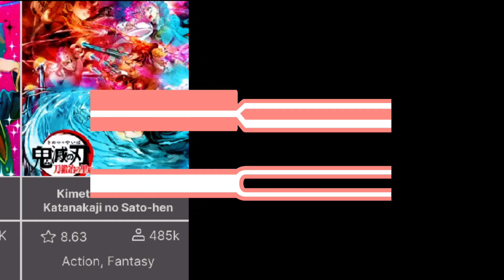50 Rating Anime Spring 2023 | Ongoing March To June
50 Rating Anime Spring 2023  | Ongoing March To June

Source:
Myanimelist